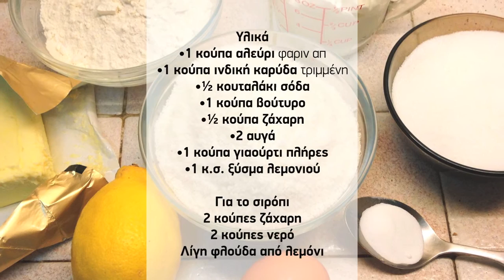Σιροπιαστό κέικ γιαουρτιού με ινδοκάρυδο από το Umamimamy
Αφράτο και λαχταριστό κεικ, πλούσιο σε ινδική καρύδα, με μπόλικο σιρόπι και αρωματικές νότες λεμονιού.